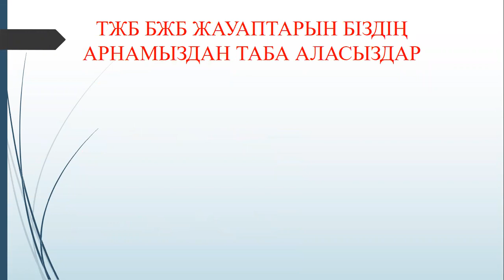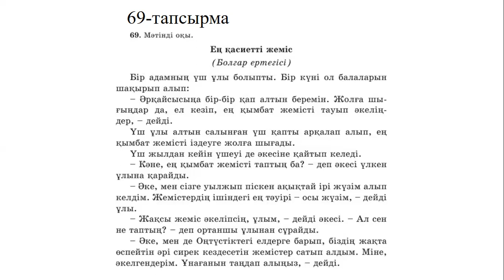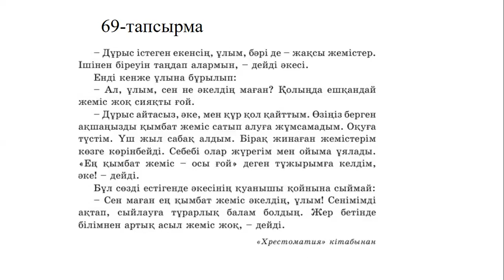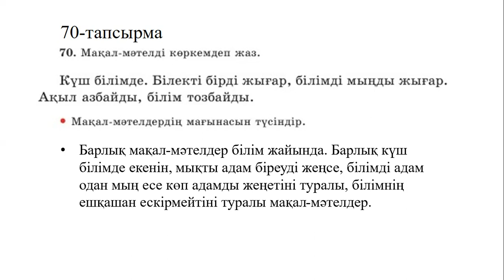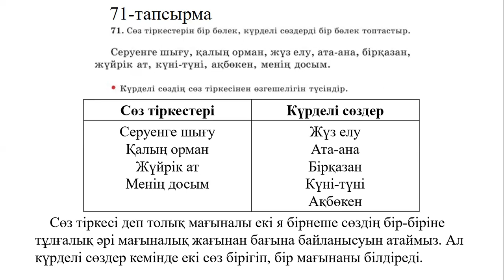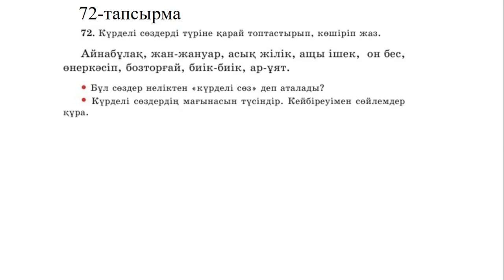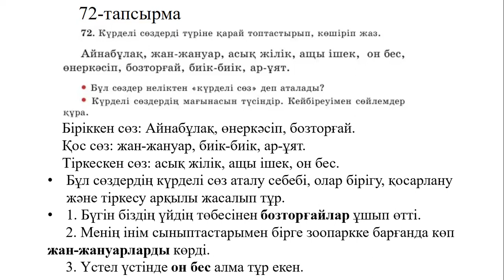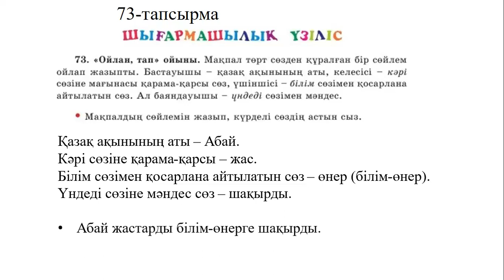4 сынып қазақ тілі 2 бөлім 133-сабақ